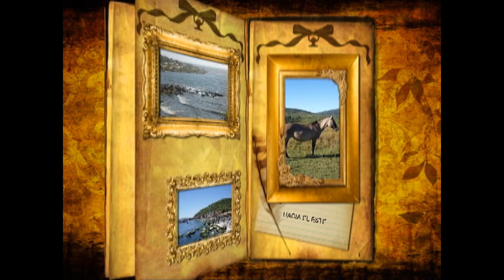HACIA EL ESTE